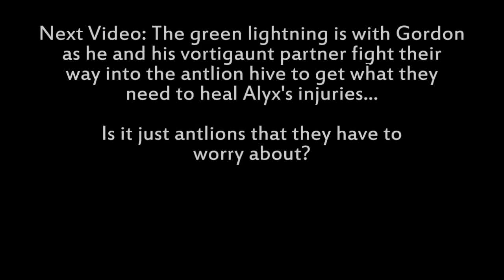NetMoverSitan Plays Half Life 2: Episode 2 (Hard) - Part 5 - Straight out of Aliens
Viewers, get ready to S*** YOUR PANTS!!! That marine in Aliens was clearly a f ' p***y!